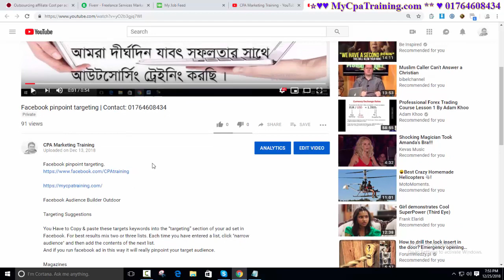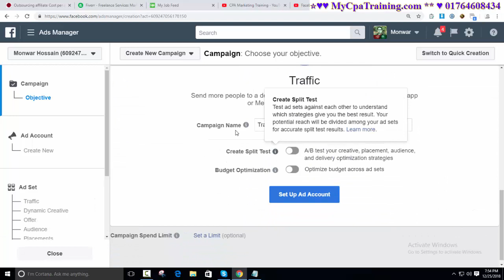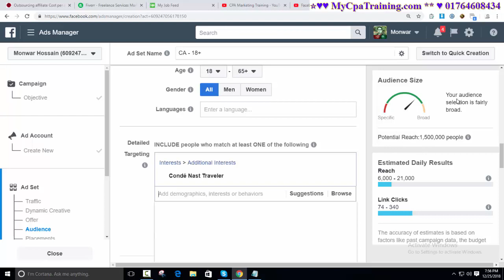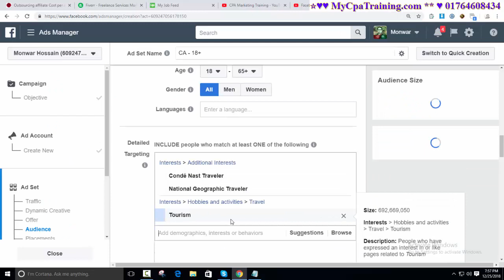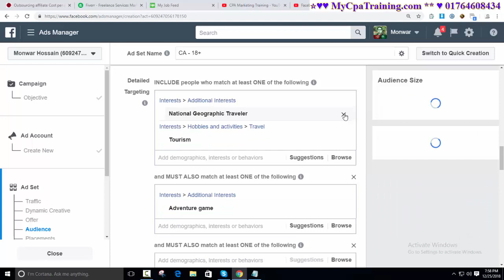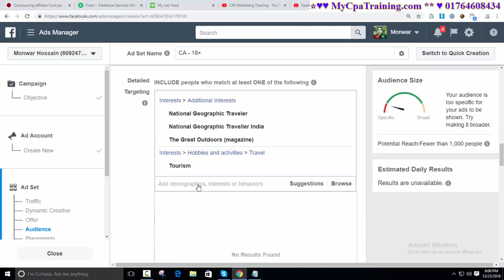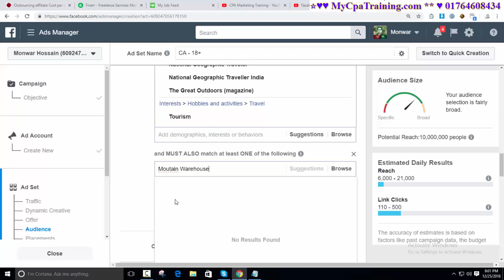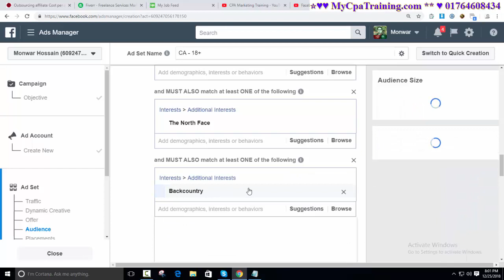Facebook Ad Targeting Outdoor Niche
Skype : vaishipon
ধন্যবাদ

Facebook Audience Builder Outdoor

Targeting Suggestions

You Have to Copy & paste these targets keywords into the “targeting” section of your ad set in Facebook. For best results mix two or three lists. Each time you have entered a list, click "narrow audience" and then add the contents of the next list.
And if you run facebook ad in this way it will really pinpoint your target audience.

Magazines
National Geographic Traveller
Travel & Leisure
Conde Nast Traveler
Field And Stream
Backpacker
Outdoor Life
Survival Magazine
Backpacker (magazine)
Blue Ridge Outdoors Magazine
The Great Outdoors (magazine)

Blogs
Beyond The Tent
Outdoors Geej
Currently Wandering
Gr8 Lakes Camper
Brian's Backpacking Blog
All The Camping Gear
Off-the-grid
James Wesley Rawles

Equipment Brands
Adventura
Force Ten
Hilleberg
Nemo
Exped
Hilleberg
Nemo

Clothing Brands
Moutain Warehouse
The North Face
Blacks
REI
Backcountry
Bass Pro Shops
Under Armour
Grunt Style

গুরুত্বপূর্ণ টিউটোরিয়াল

এই অফার সীমিত সময়ের জন্য।
১২ বৎসরের অভিজ্ঞতা ২ লাইনে বোঝানো যাবেনা, তার পর ও বলার চেষ্টা করছি।
১. ডিজিটাল মার্কেটিং নলেজ
২. আমাজন এফিলিয়েট একাউন্ট
৩. আমাজন এফিলিয়েট ওয়েব সাইট
১. ডিজিটাল মার্কেটিং নলেজ
২. মেক মানি এফিলিয়েট একাউন্ট
৩. মেক মানি এফিলিয়েট ওয়েব সাইট
১. ডিজিটাল মার্কেটিং নলেজ
২. টি শার্ট এফিলিয়েট একাউন্ট
৩. টি শার্ট এফিলিয়েট ওয়েব সাইট
১. ডিজিটাল মার্কেটিং নলেজ
২. সি পি এ মার্কেটিং একাউন্ট
৩. সি পি এ মার্কেটিং অফার এর জন্য ওয়েব সাইট